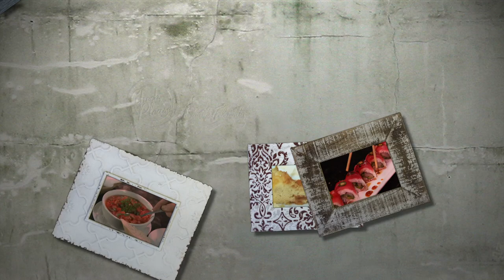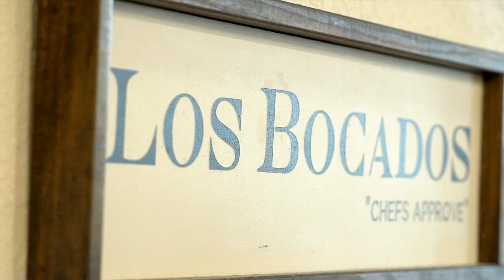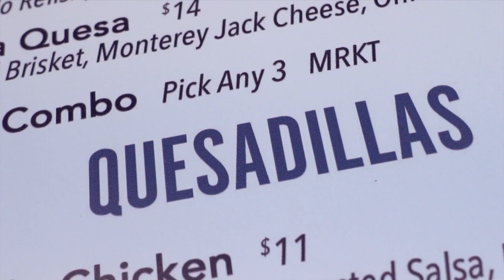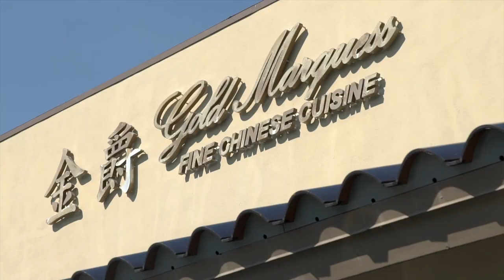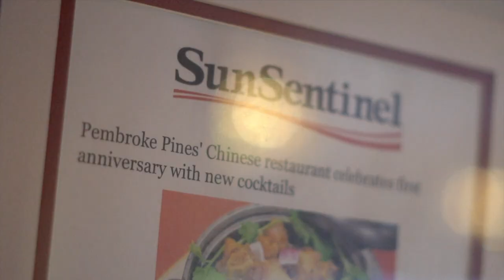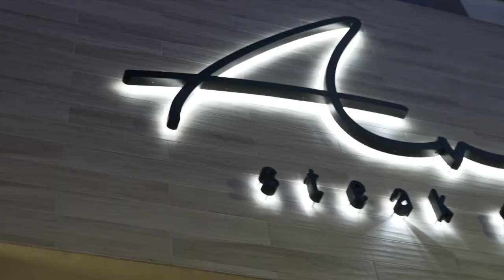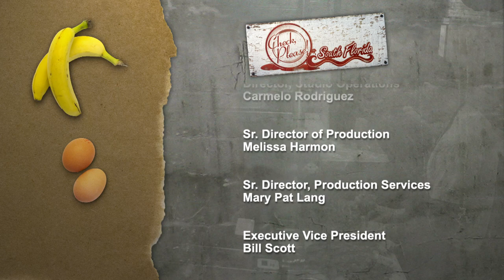Los Bocados, Gold Marquess and Avalon Seafood & Steak | Restaurant Reviews | Check, Please!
On this episode of Check, Please! South Florida, Mexican street food gets taken to another level with Los Bocados in Parkland, Chinese tradition is at the center of Gold Marquess in Pembroke Pines, and Avalon Seafood & Steak adds new flair to Downtown Delray Beach.